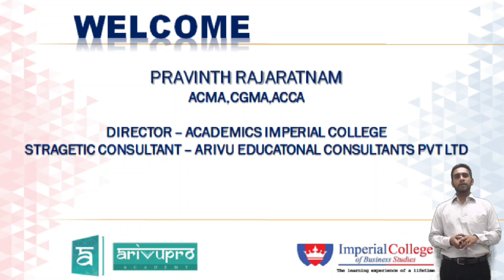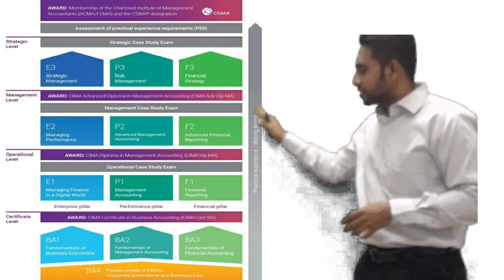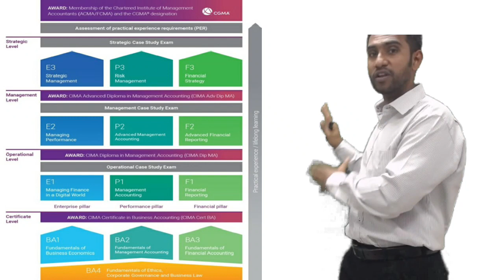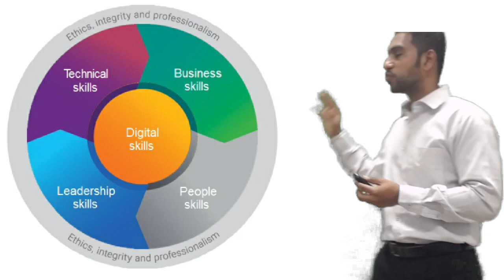CIMA 2019 Syllabus Change Introduction